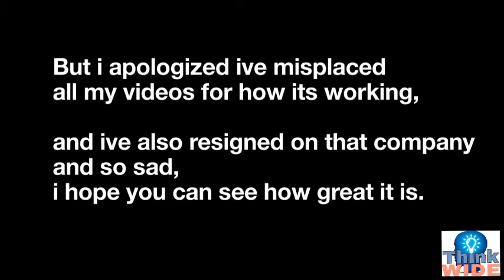Pneumatic spotwelding machine, out of microwave oven transformer | PinoyTech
On this video I will show you how i made a spotwelding machine out of microwave oven transformer,
and innovatevit from manual to automatic ( pneumaticaly operated)
I made this project when  I think of an entry for a kaizen competition on my former working company,
Ive work there as a facilities technician and i did a lot of project improvements including this spotwelding machine.

crash by premitive

HERE ARE SOME OF MY VIDEOS YOU MIGHT INTERESRED

👉AUTOMATIC WATER SUPPLY AND DRAIN CONTROL SYSTEM,

👉LEARN
STOP/START WITH TIMER

👉I BUILD MY OWN 12VDC POWER SUPPLY IN JUST 5 MINS

👉I INSTALLED A VARISBLE FREQUENCY DRIVE ON MY ELECTRIC CHARCOAL STOVE

👉STEPPING MOTOR AS AC GENERATOR

👉GIANT 1KW METAL HALLIDE LAMP TO LED CONVERSION

👉HOW TO INSTALL BIOMETRIC DOORLOCK

👉HOW TO REMOVE CABLE WIRE JACKET LIKE A PRO

👉DIY PNEUMATIC SPOTWELDING MACHINE OUT OF SCRAP MICROWAVE OVEN

👉HOW TO QUICKLY REPLACE BROKEN DOORKNOB AT HOME ( DO IT YOURSELF )

👉DIY MP3 FUNCRION FOR PLATINUM REYNA KARAOKE